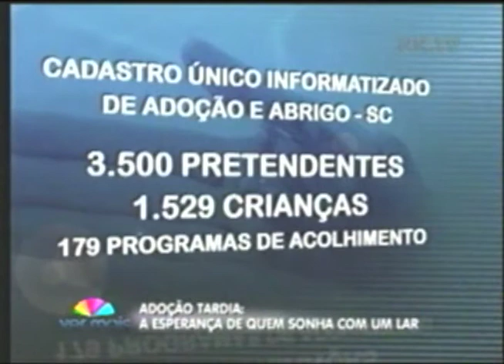Programa Ver Mais - Adoção tardia